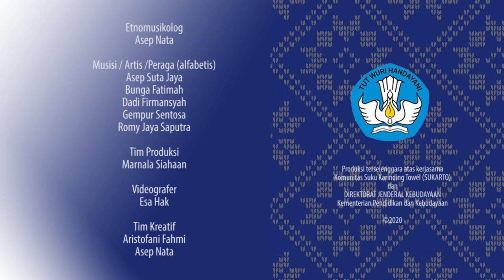Pertunjukan Musik dan Etnomusikologi Terapan - Asep Nata